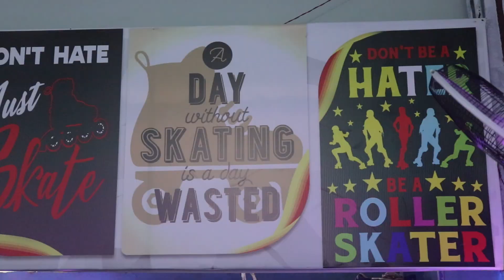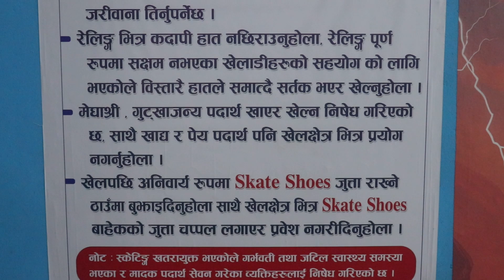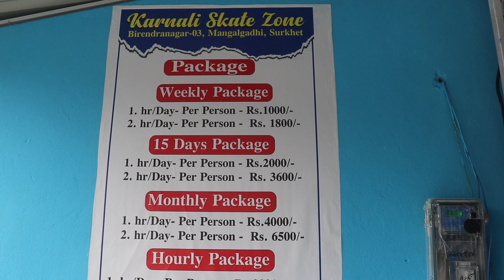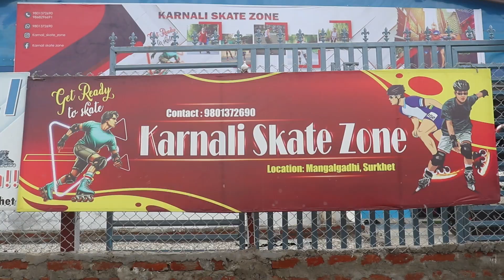बुटवल पछिकै ठूलाे स्केट कर्णालीमा बन्याे ।